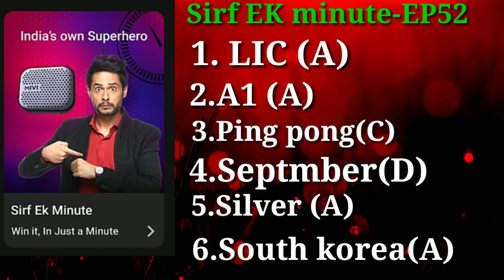Flipkart quiz answer today Flipkart daily questions and answers for khel paheliyon kks 5th Sep 2021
all correct answer